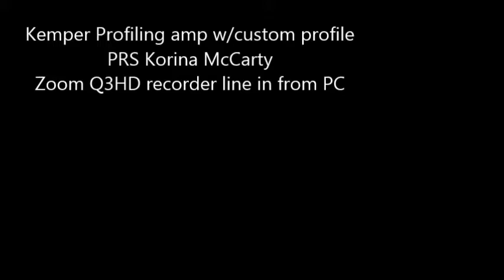Queen Bohemian Rhapsody solo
Kemper Profiling amp, custom profile, Queen backing track with no guitars. I deviated a bit but I got bored, sue me.